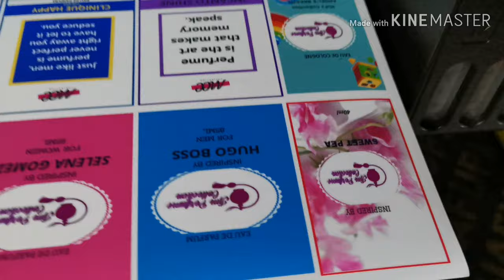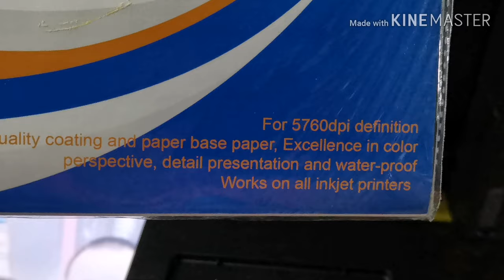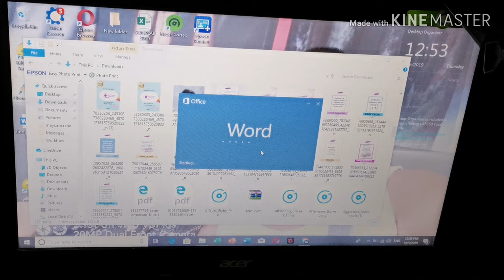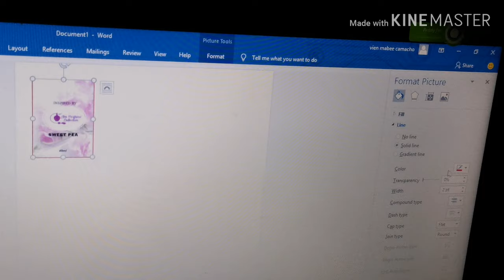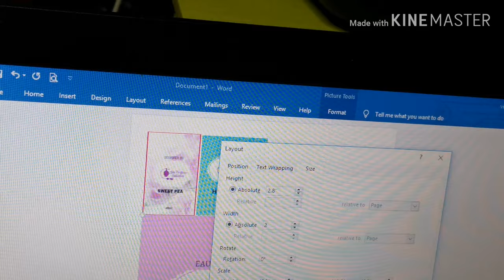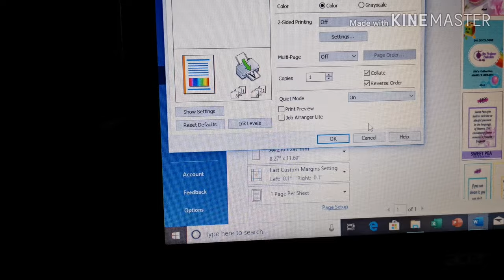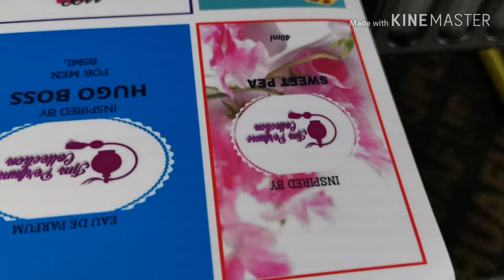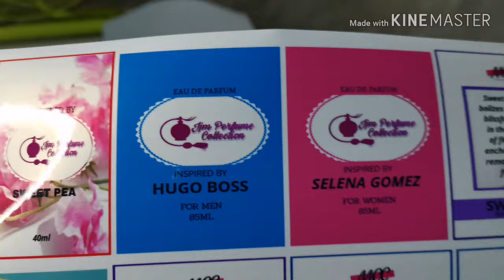DIY PERFUME LABEL Sticker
Kamusta mga kasuki, another video tayo sana makatulong po sa inio sa mga nagbabalak mag tayo ng perfume business 😍

shopee.ph/maycuarecamacho